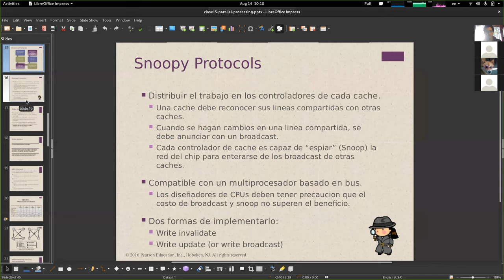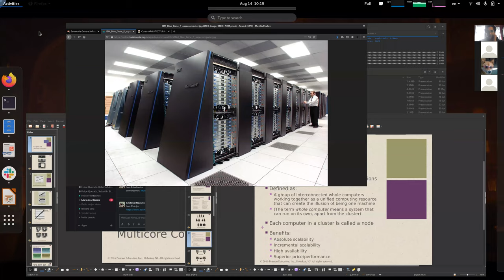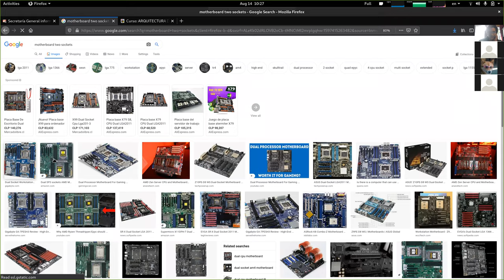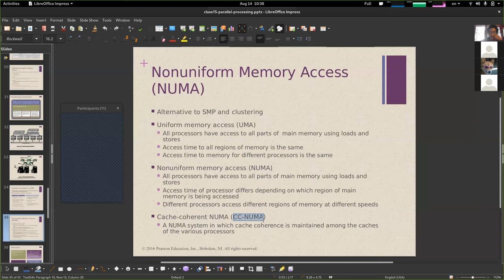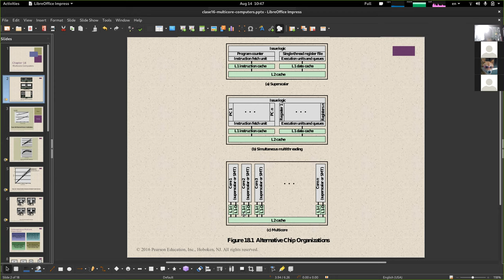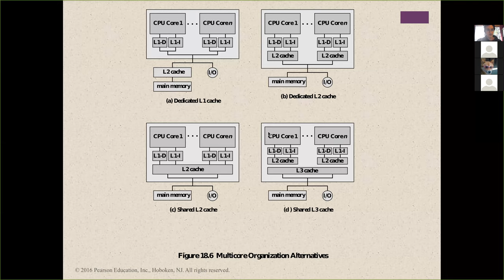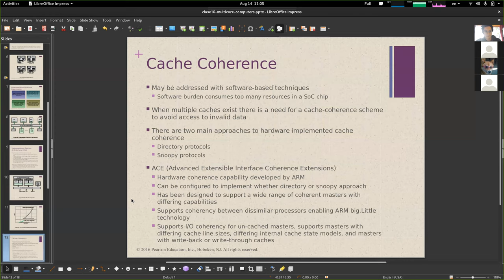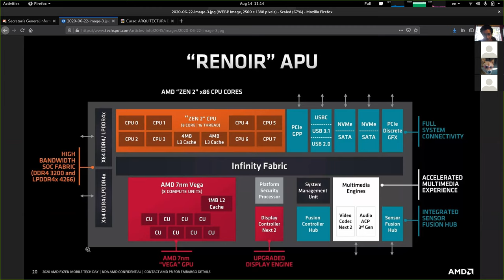[INFO128] Clase 26 - Procesamiento Paralelo (parte 3)